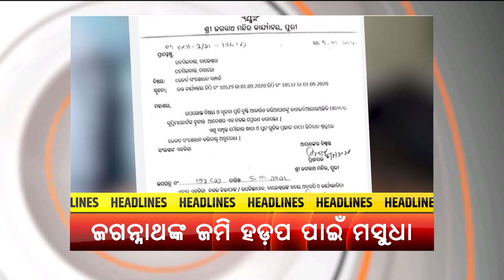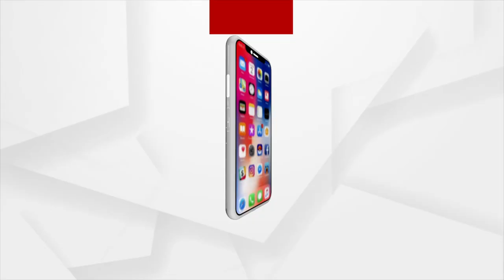HEADLINES 10 AM | 19 OCT 2021 | Argus News